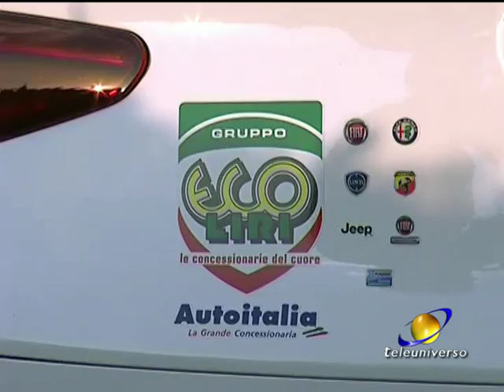CALCIO: Consegnata al Cassino calcio la Stelvio del 29-03-2017